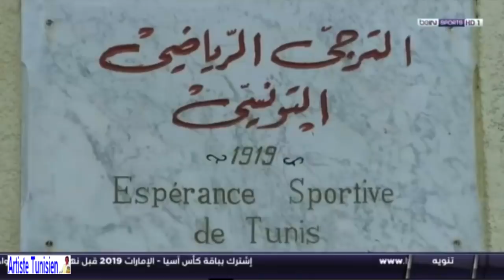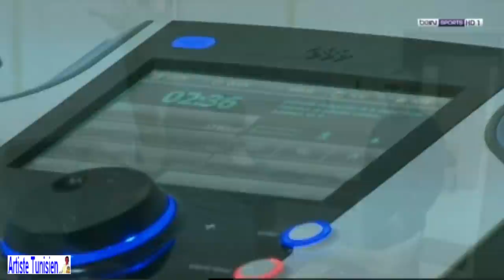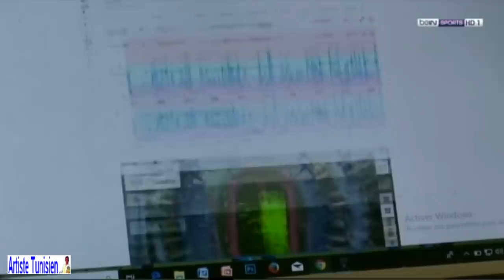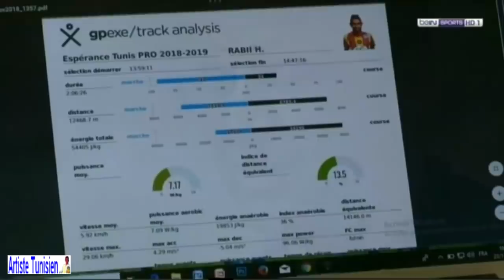الترجي الرياضي التونسي وطموح بإنجاز جديد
The CAF Champion - Esperance (Tunisia) 2018 - FIFA Club World Cup Documentary

EST vs Al Ahly 3-0 Documentaire (فلم وثائقي)

Tunisie - L'Espérance Sportive de Tunis championne d'Afrique 2018

Intervenants :
Mouine Chaabani , Khalil Chemmam , Sameh Derbali , Youcef Belaili , Haythem Jouini , Anice Badri , Franc Kom , Saad Bguir , Taha Yassine Khenissi , Rami Jerdi , Naceur Chouchane , Aymen Ben Mohamed , Fousseny Coulibaly , Yassine Ben Ahmed , Sabri Bouazizi

(فيلم وثائقي يلخص ملحمة و مشوار غول أفريقيا الترجي الرياضي التونسي فى كأس رابطة الأبطال الإفريقية)